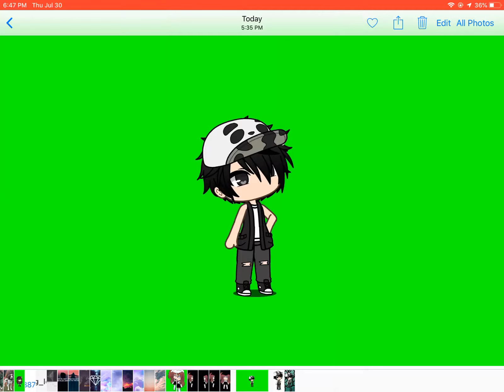Here kingslayer army